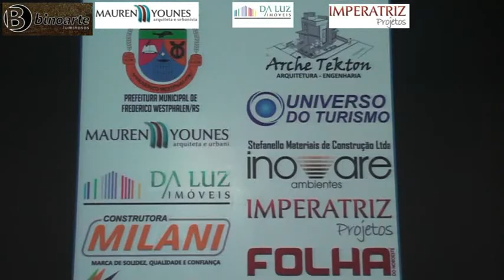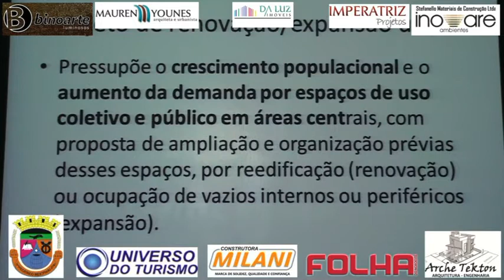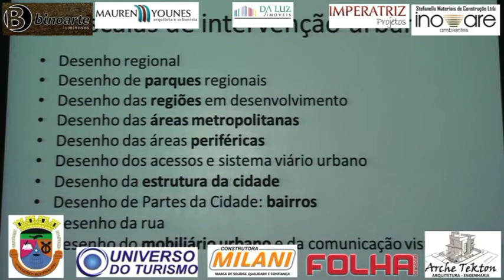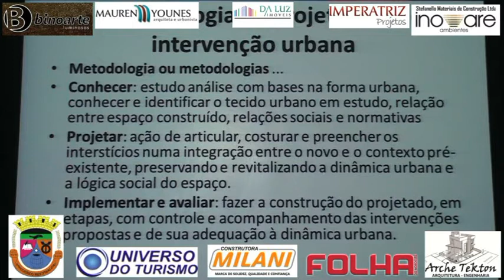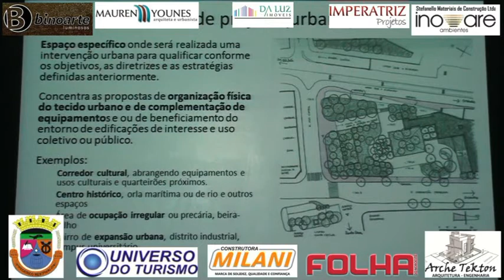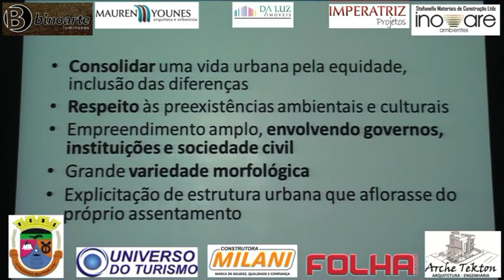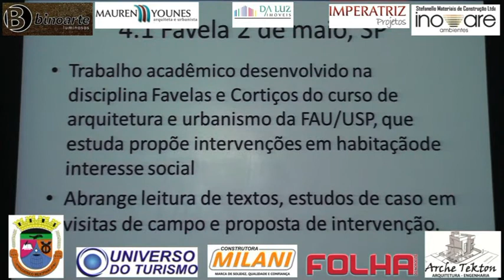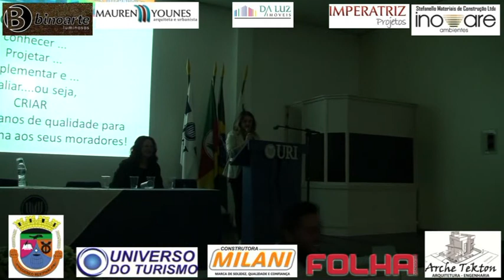2º PARTE 1ºTALLER VERTICAL INTERNACIONAL